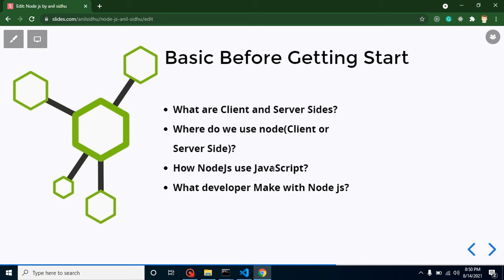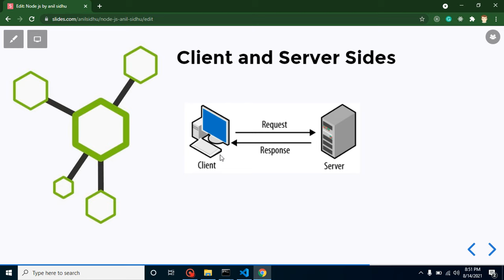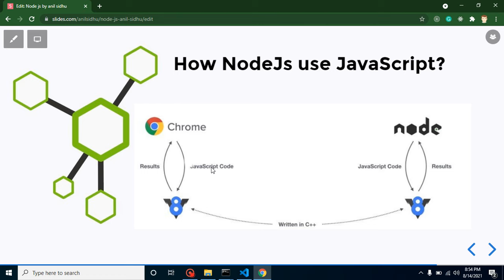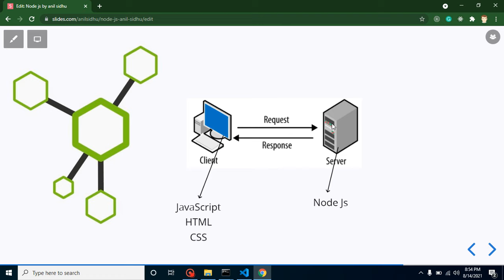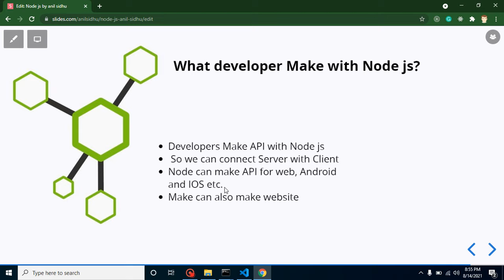Node JS in Hindi #2 Basic Point Before Start with Code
In this node js video, we learn some basic points that we must have to know before Code in the Hindi language. this video is made by anil Sidhu in Hindi,

Code Step By Step Points of video
What are Client and Server Sides?
Where do we use node(Client or Server Side)?
How NodeJs use JavaScript?
What developer Make with Node js?